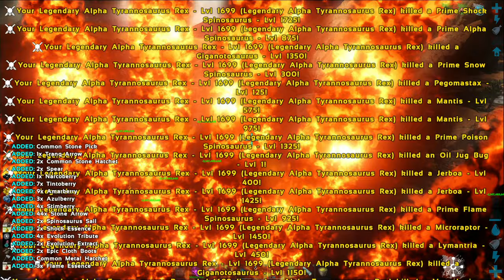Boss Fight With Hulk Manticore And Robot Spider 🔥🔥 : ARK AG Reborn : ARK Survival Evolved : Part 38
Today I'M Going To Tame Some New Dino And Breeding My Dodo For 1st Time